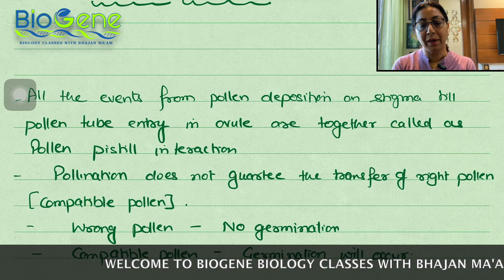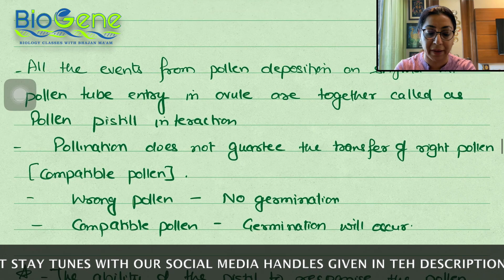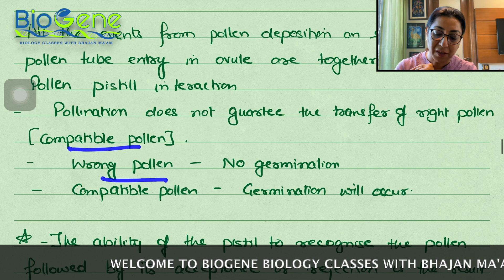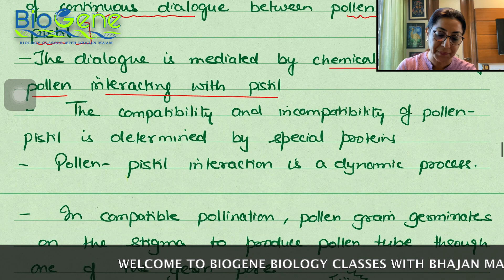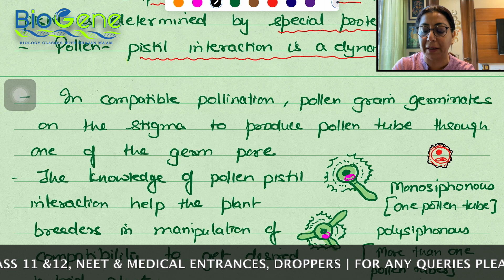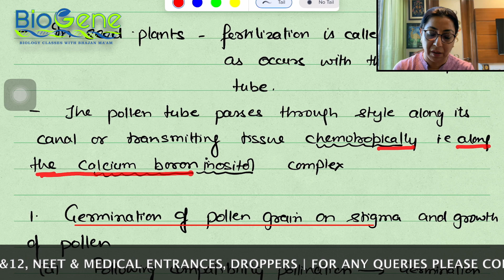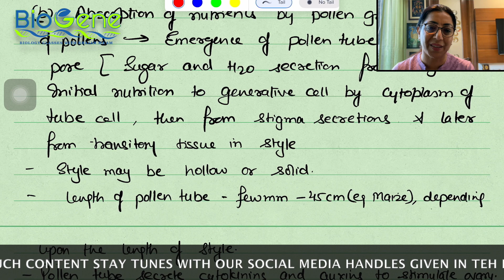SEXUAL REPRODUCTION IN FLOWERING PLANTS | PART 7 | CLASS 12 | BIOGENE BIOLOGY CLASSES W BHAJAN MA’AM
Unlock the secrets of sexual reproduction in flowering plants with Biogene Biology Classes led by the knowledgeable Bhajan Ma’am! In this seventh installment of our series, dive deeper into the fascinating mechanisms that drive the reproduction process in these complex organisms. Thank you for joining us on this educational adventure.